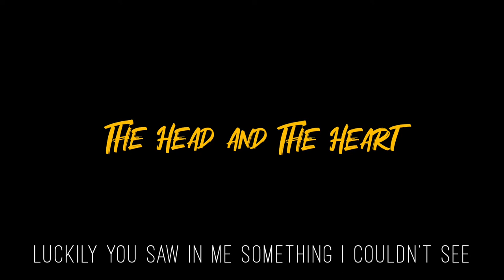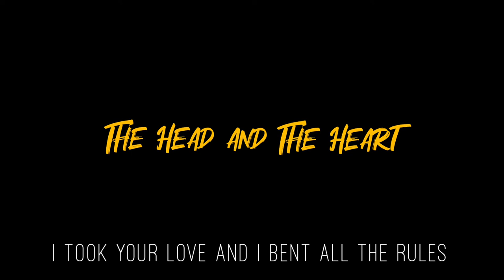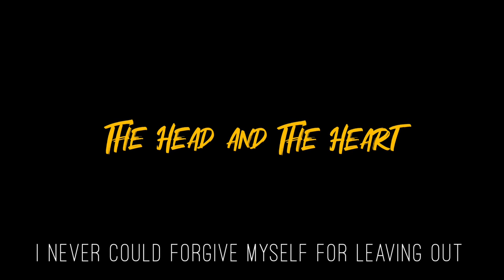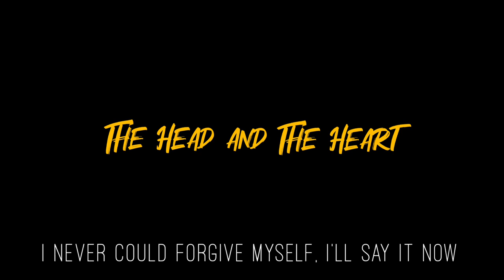Honeybee | The Head and the Heart (Lyric Video)